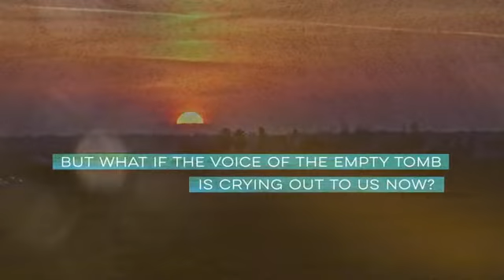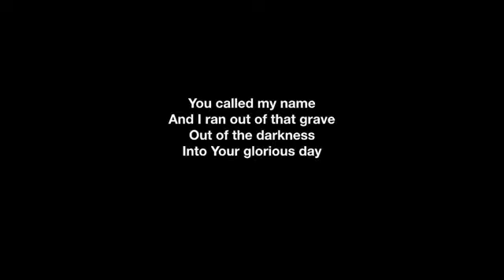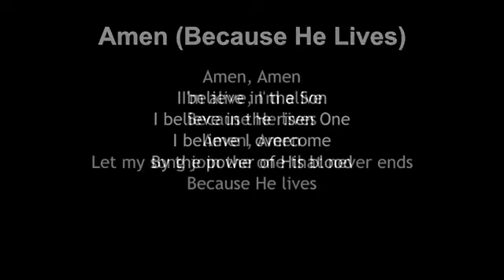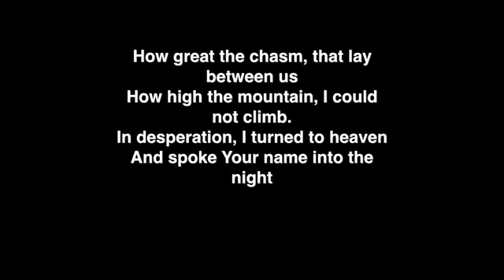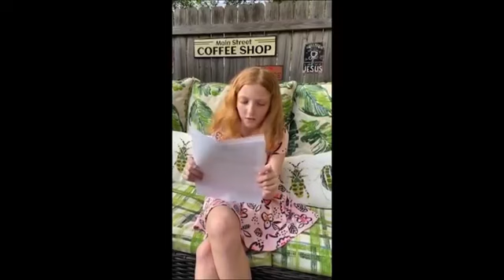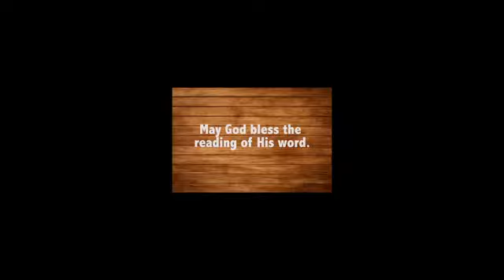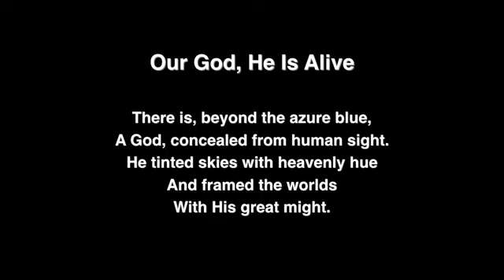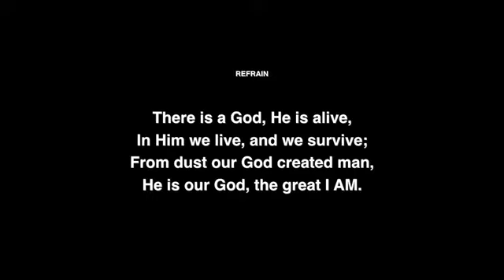Gateway Church of Christ - April 12th 2020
Gateway's Easter Worship